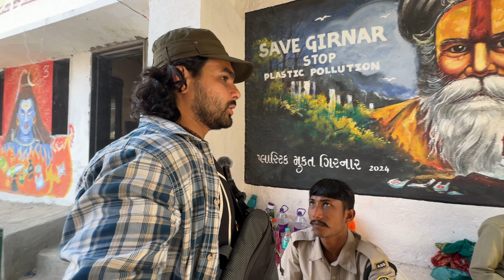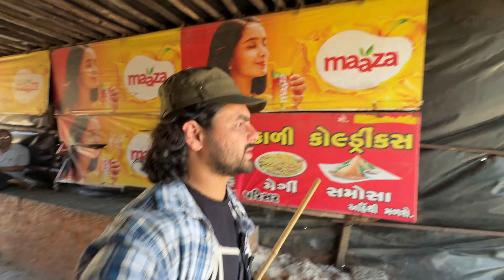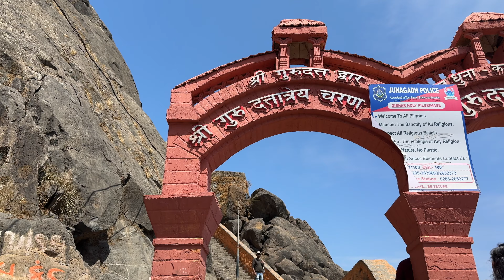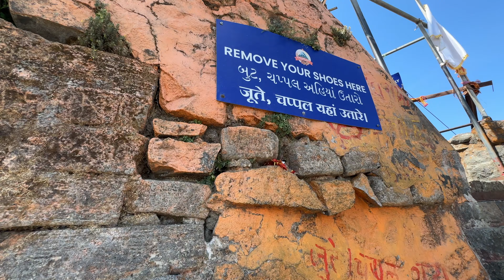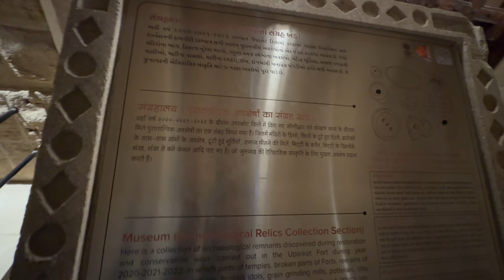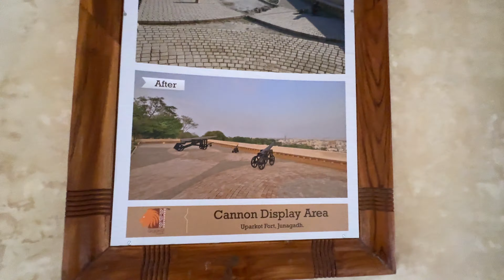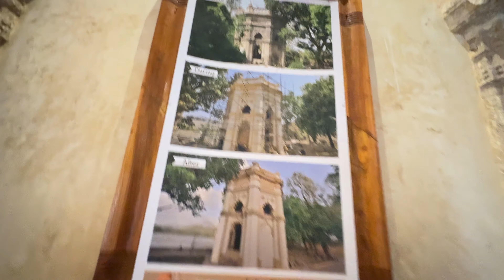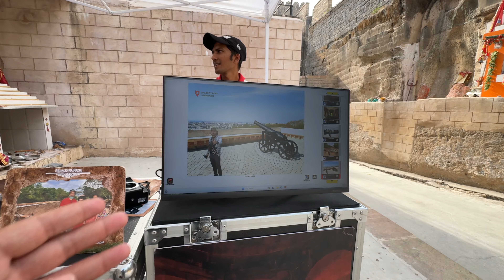GIRNAR PARVAT-Junagadh-10000 Steps and Asia’s Longest Rope way,Jain Temple/ Bhavnath Mahadev Temple